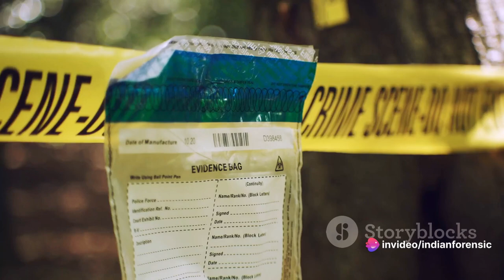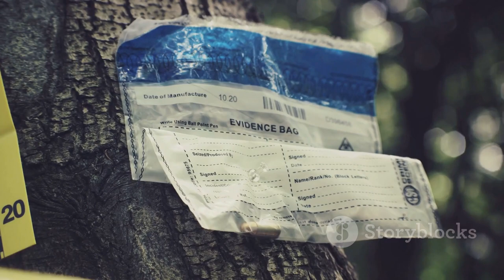Forensic Science:A Journey Through Time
The history of forensic science is a fascinating journey that spans centuries and has evolved significantly over time. In just 3500 characters, here's a condensed overview of its development:

Forensic science, the application of scientific methods to criminal investigations, has a rich history dating back to ancient civilizations. Early forensic techniques were often rudimentary and based on superstition and conjecture. However, significant milestones in the field include:

Ancient Beginnings:

In ancient China (c. 1248 AD), Song Ci wrote "The Washing Away of Wrongs," one of the earliest known texts on forensic science, focusing on solving murder cases through evidence and autopsies.
Europe's Middle Ages:

The development of coroners' systems in England during the 12th century marked a shift toward more structured investigations.
Forensic medicine gained prominence in the 18th century, with pioneers like Mathieu Orfila and his work on poisons.
Birth of Toxicology:

Mathieu Orfila, often considered the father of modern toxicology, published his groundbreaking work in the early 19th century, providing methods for detecting and analyzing poisons.
Fingerprint Identification:

Sir Francis Galton's research on fingerprints in the late 19th century laid the foundation for fingerprint identification, a cornerstone of modern forensics.
DNA Revolution:

The discovery of the DNA double helix by Watson and Crick in 1953 paved the way for DNA analysis as a revolutionary tool in forensic identification.
The Bertillon System:

Alphonse Bertillon, a French anthropologist, introduced anthropometry, a system of body measurements, for identifying individuals in the late 19th century.
Advancements in Ballistics:

The development of firearms and ammunition examination techniques in the late 19th century led to the field of forensic ballistics.
Forensic Entomology:

The study of insects on decomposing bodies, known as forensic entomology, became an important tool for estimating time of death.
Digital Forensics:

With the digital age, the field expanded to include the analysis of electronic devices and cybercrime investigations.
DNA Profiling:

The 1980s saw the emergence of DNA profiling techniques, enabling highly accurate and individualized identification.
Modern CSI:
Popular culture contributed to a surge in public interest in forensic science through TV shows like "CSI: Crime Scene Investigation."
Forensic Anthropology:
Forensic anthropologists, like Clyde Snow and William Bass, advanced the identification of human remains in criminal cases.
International Forensic Cooperation:
The development of international databases like INTERPOL's DNA Gateway enhanced cross-border cooperation in forensic investigations.
Challenges and Controversies:
Forensic science has faced challenges such as issues with forensic evidence quality, expert testimony reliability, and potential bias.
Ongoing Advancements:
Today, forensic science continues to evolve with cutting-edge technologies, including advances in trace evidence analysis, digital forensics, and AI applications.
Forensic science has come a long way from its early roots and has become an indispensable part of the criminal justice system, helping to solve crimes, exonerate the innocent, and ensure justice is served.